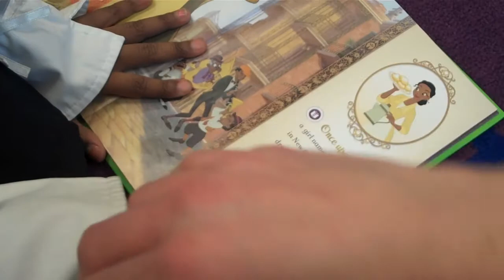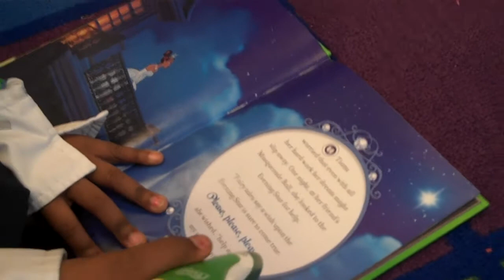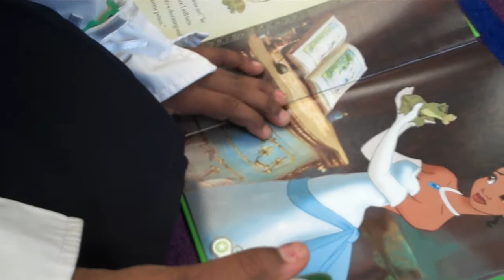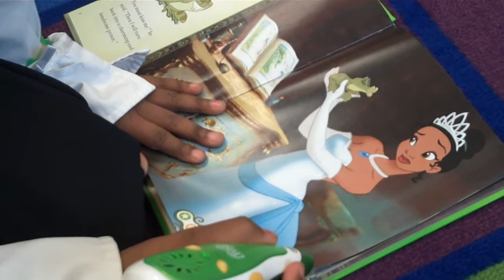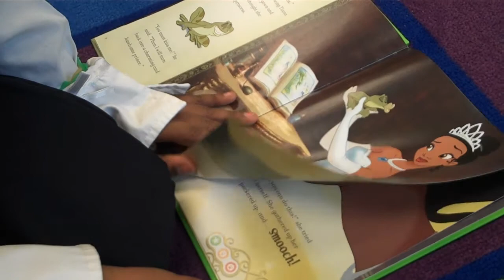Leapfrog in the classroom-Innovation Fund grant-volume 1